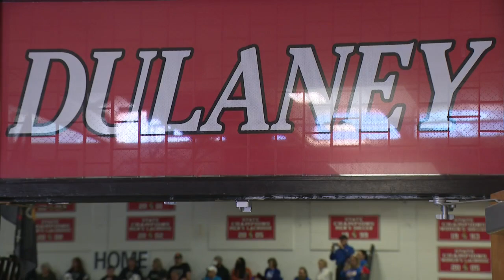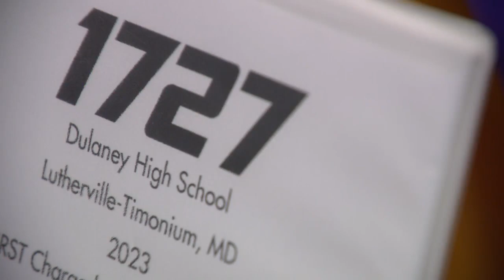Dulaney High School hosts DMV robotics competition